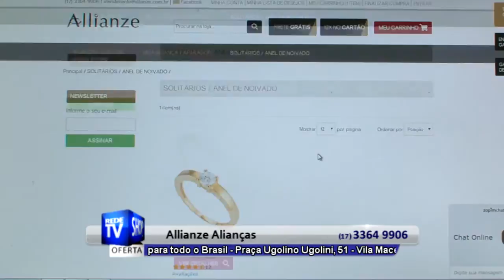ALIANÇAS EM RIO PRETO - ALLIANZE ALIANÇAS - S40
Alianças em rio preto